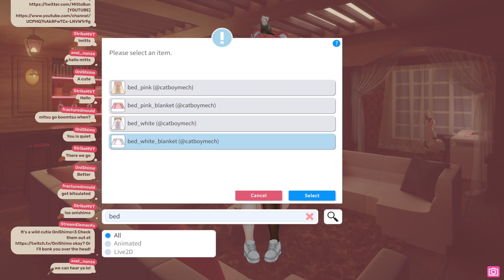Vtuber versus Darktide, Ogryn Supremacy.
Catch me live streaming.
I game on Twitch everyday!! Normally at 9PM AEDT!!
Stay bonkers~ Tsupporters!!❤🙌

🏰 |---MITSU'S INTRODUCTION---|
EN Vtuber | Female | Ferret | Gamer Gremlin

#️⃣ |---HASHTAGS---|
Fan Name : Tsupporters
Fan Emojis: ❤🙌

🐉 |---LIVE2D MODEL CREDITS---|
Live2D Artist (MAIN): Cuwiie1
Live2D Rigger (MAIN): SaiMyoK
Gremlintsu Artist: Taenyaki
Gremlintsu Rigger: beniccino
Chibitsu Model Creator: HoneyKuzuVT
Footsu Model Creator: inkcurry
Caketsu Model Creator: inkcurry
Reference Sheet: WenBeez

🎥│Editor: KrysisLive